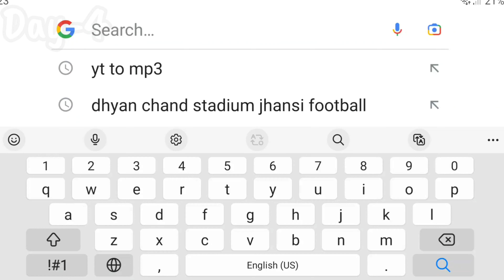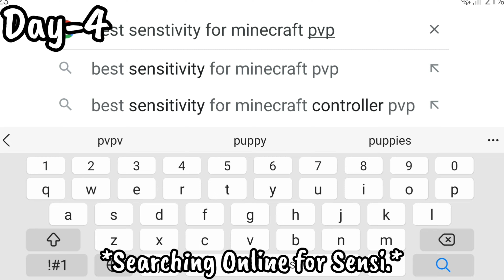Mastering PvP In Just 7 Days with These Crucial Tatics....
Hello Guys, It's Have Been a Long Time Since I Was Not Practicing at The Game So Here I Brought This Kind of Quality Content 💫😇

SOCIAL MEDIA

So Guys In This Video I Prepared For Mastering PvP In Just 7 Days with These Crucial Tatics. and
I Also Did PvP With One Of The Best Minecraft Content Creator Named Paid Killer Gaming !

Some Important Tatics That I Practice Were --
1. Performing Combos
2. Strafing Crits
3. Adjusting Sensitivity
4. Aiming
5. Mar Jana 😂

This Is How I Came For Mastering PvP In Just 7 Days with These Crucial Tatics.
This Time was Very Tough To Go Through It But I Still Managed !

Video Title - Mastering PvP In Just 7 Days with These Crucial Tatics.

Tags--(Ignore)
Pojav Launcher PvP Controls
Pojav Launcher PvP
Minecraft, But You Can Craft SUPER Cookies !!!
Minecraft, But My Friend is Genius
Mastering PVP In Pojav Launcher